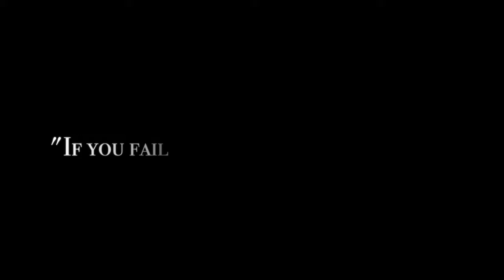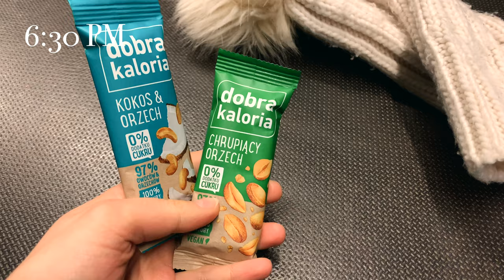How To Go Vegan (the right way) | Best Tips for New Vegans + Vegan What I Eat in a Day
Have you ever wanted someone to guide you through your journey to becoming vegan? Someone who will give you the best advice on how to go vegan diet and stay vegan long-term? Well, here I am. Come hang out with me!
I’m super excited to share all my knowledge with you in this impromptu vlog. It’s information-packed (I share my 9 best tips for beginners who want to go vegan) AND you will get to see what I ate that day - from breakfast to dinner, all vegan, all super delicious. Vegan what I eat in a day!
🫶 Be the VIP insider for all my latest content and offers

○ What I do on a low-effort, low-maintenance self care day My favorite vegan meals

Which tip is the most valuable for you? Share it in the comments!

• FORKS OVER KNIVES (AVAILABLE ON NETFLIX)

• THE GAME CHANGERS (AVAILABLE ON NETFLIX)